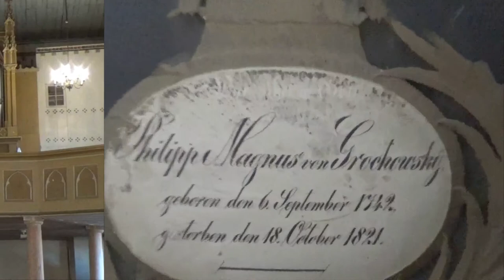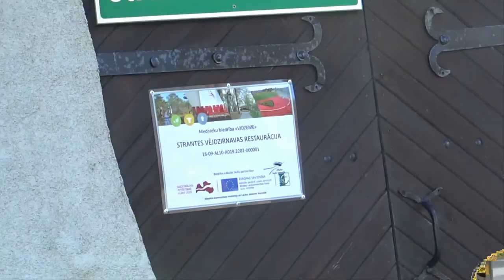Путешествуем по Латвии.Фотокружок"Вецате" 15.10.2017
Навстречу осени прекрасной.Ездили,снимали осеннию природу по городам Латвии со своим преподавателем Алексеем Козинецом.